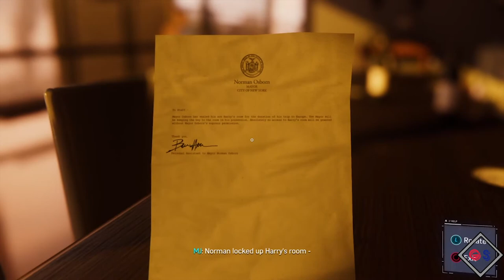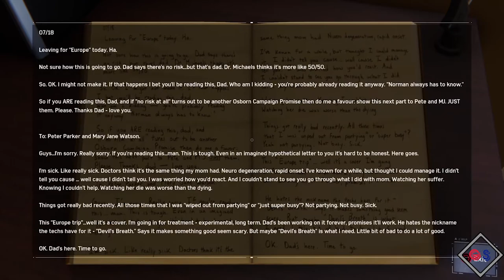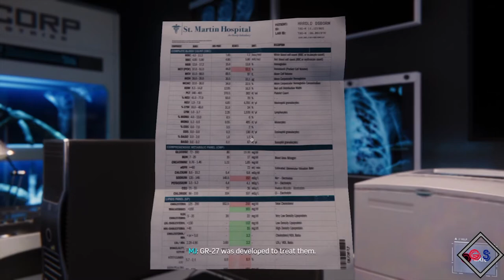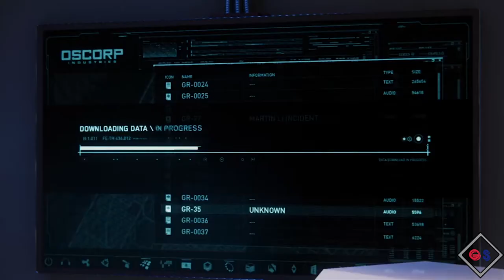Marvel's Spider Man Part 31